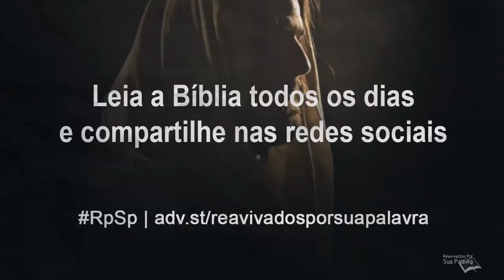Lucas 19 - Reavivados por Sua Palavra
A história de Zaqueu é marcante e tocante, e ilustra o poder de Deus para transformar vidas.